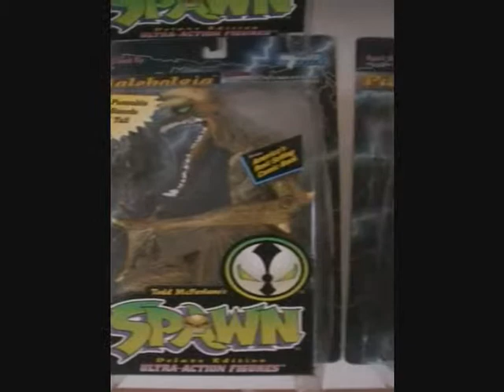1995 Spawn Series 2 - Overview (Video 1 of 7)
1995 Spawn Series 2 - Overview (Video 1 of 7)